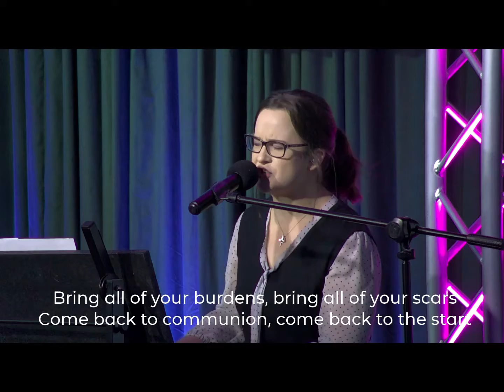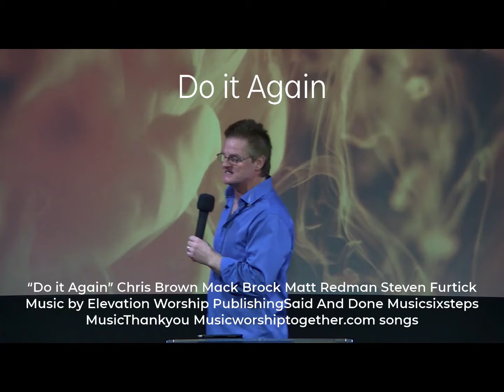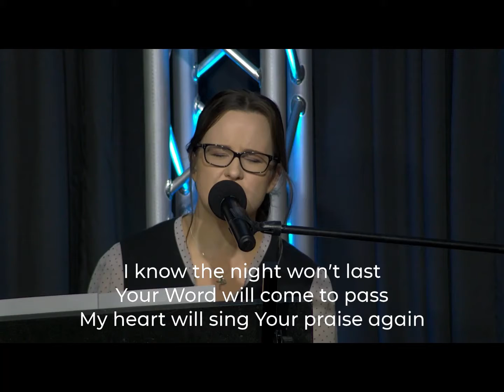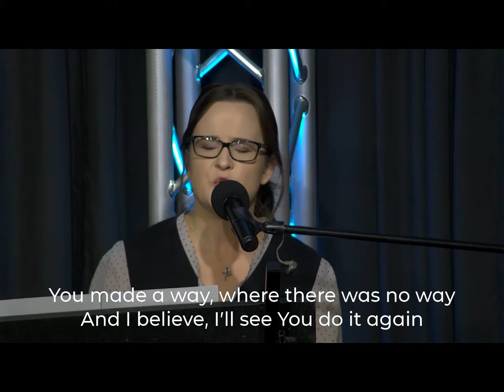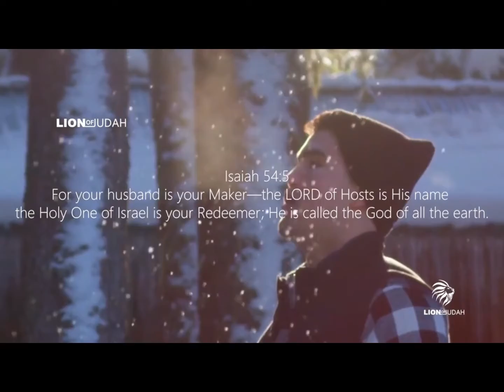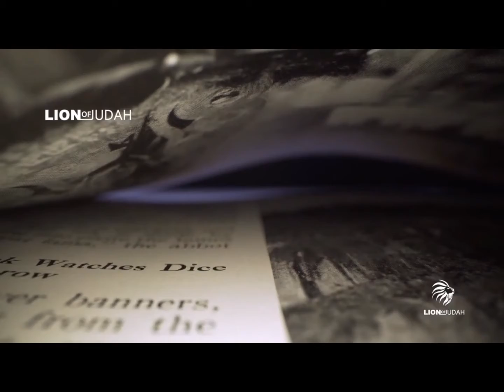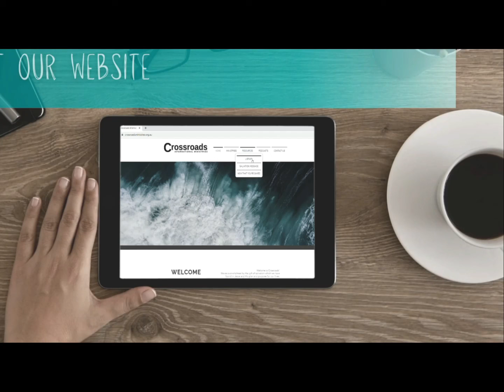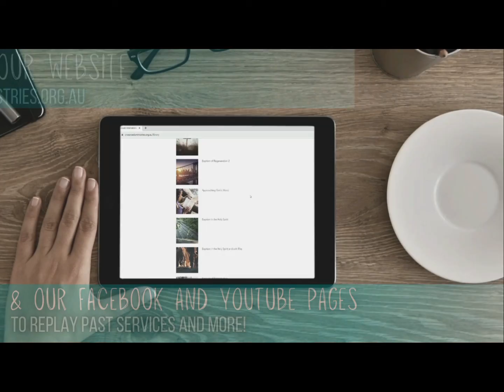Sunday Service with Mandarin Interpretations 140321 - 在圣灵里的季节 Peter Greene 牧师